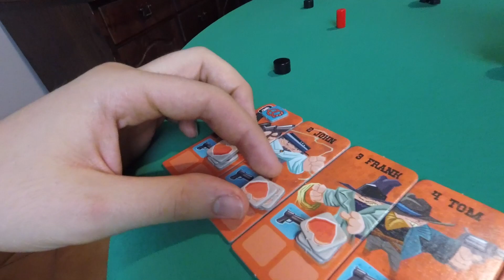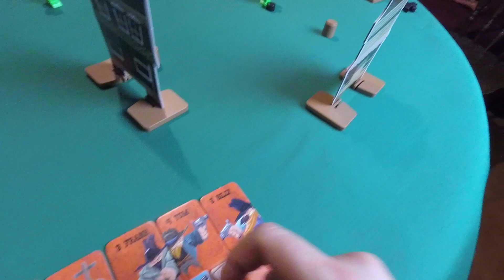Flick 'em Up: L'imboscata dei fuorilegge!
Torniamo su Flick 'em Up!
Che dite, dai primi tiri che facciamo si capisce che è da molto che non ci giochiamo?

Fateci sapere cosa ne pensate!